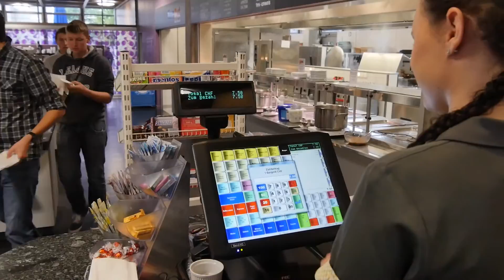Systemgastronomiefachmann/-frau EFZ bei der SV (Schweiz) AG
Erlebe eine spannende und abwechslungsreiche Ausbildung bei der SV (Schweiz) AG. In diesem Kurzvideo möchten wir euch die Lehrgänge vorstellen. Falls Sie mehr Informationen brauchen finden Sie diese